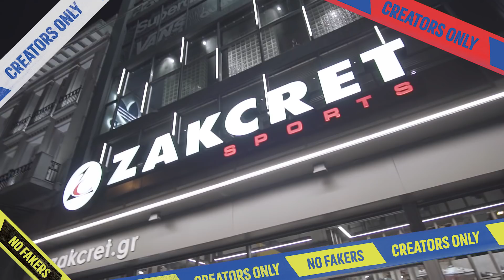Soccer Challenge - Creators Only